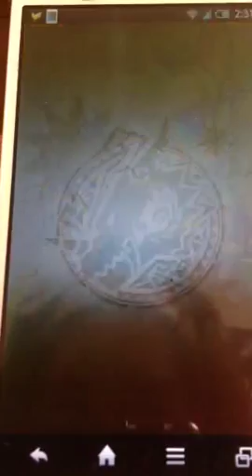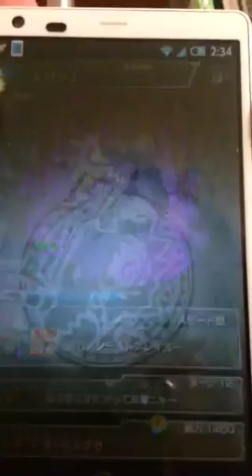夜中にモンスト10連ガチャ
新モンスター使うの楽しみだ(^o^)